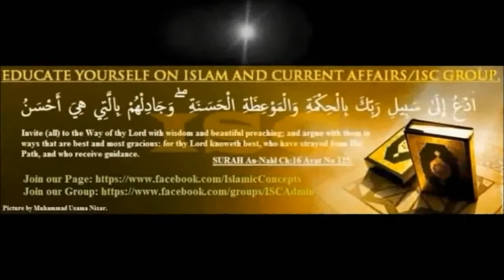Who is Dr Israr Ahmed ?